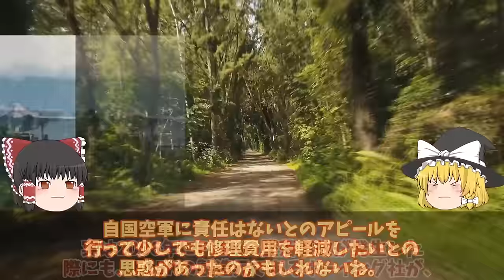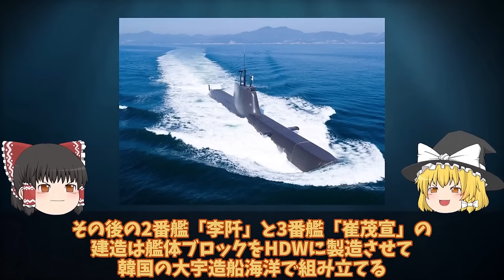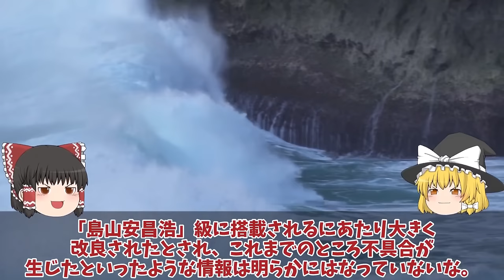【ゆっくり解説・軍事News】【次世代兵器開発】韓軍情勢 F35A戦闘機ついに韓国ブラックボックス開封？ヤメた修理費116億のF35A本体超えで部品取り【スペシャル・特集】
【次世代兵器開発】韓軍情勢　F35A戦闘機ついに韓国ブラックボックス開封？ヤメた修理費116億のF35A本体超えで部品取り【スペシャル・特集】

11F35A戦闘機ついに韓国ブラックボックス開封？ヤメた修理費116億のF35A本体超えで部品取り相次ぐF35A戦闘機！

12F35Aステルス戦闘機、韓国の仕様にあ然！やっぱりスペックが違うブラックボックス開封日本率直な反応集めた結果？

13韓国海軍引き渡しマジカに台湾建造潜水艦超え！独の軍事機密大暴露潜水艦ライセンス生産から一転動かない潜水艦は？